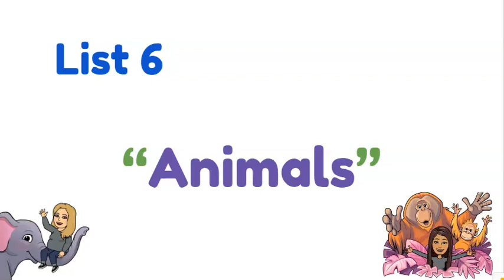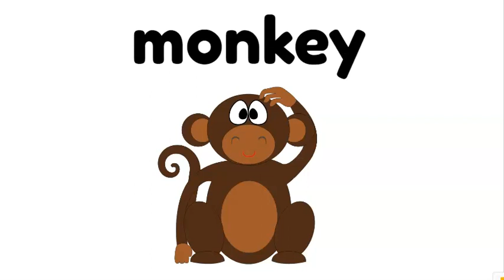Vocabulary List 6 Animals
Vocabulary list 6 Animals. Miss Cecy Riquelme, February 2021.